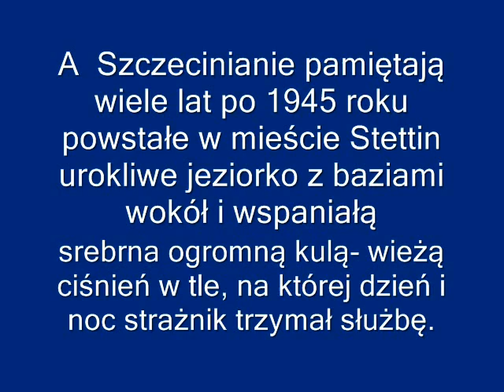2012-08-24-Szczecin-jeziorko Słoneczne w śmierdzące szambo zamieniane.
jeziorko Słoneczne w śmierdzące szambo zamieniane.

Czyli jak to niekompetentni Zarządcy Szczecina zamienili urokliwe jeziorko z zarośnięte,śmierdzące szambo.
A jeszcze Szczecinianie pamiętają wiele lat po 1945 roku powstałe w mieście Stettin urokliwe jeziorko z baziami wokół i wspaniałą srebrna ogromną kulą- wieżą ciśnień w tle, na której dzień i noc strażnik trzymał służbę.
A jeszcze niedawno świętowano ukończony Soviecki Remontik.